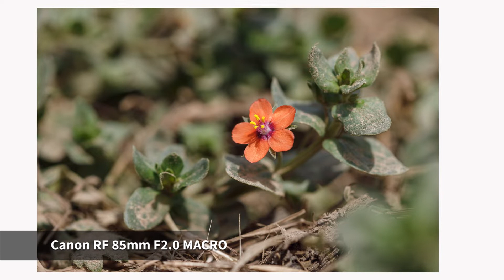Photos From The Week // Reconnecting with the Harbour - Te Whanganui A Tara & Te Wheke A Muturangi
Hey guys, this is Photos From The Week Episode 77 - all photos were taken on the CanonEOSR with the lenses mentioned

Hey! My name is Corey and I am coming at you out of Wellington, New Zealand. I am a photo enthusiast and I do some pro work like events and weddings. I used to paint and sketch but I thought it would be easier to simply snap pictures than to paint them. How wrong was I? This photography lark is a tricky business getting it right, but is an awesome buzz all the same!

Filmed with:

Canon EOS R Main camera
Canon 80D 2nd Cam
Canon M50

Adobe Audition

Canon RF 50mm f/1.8 @ f/1.8